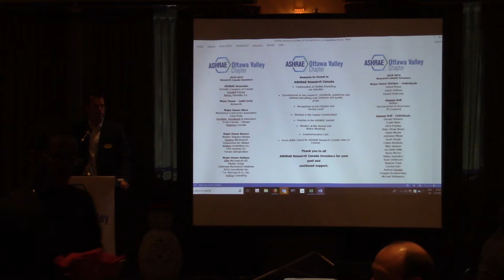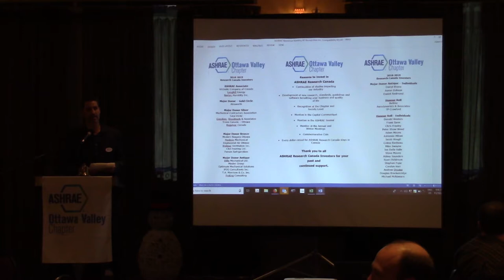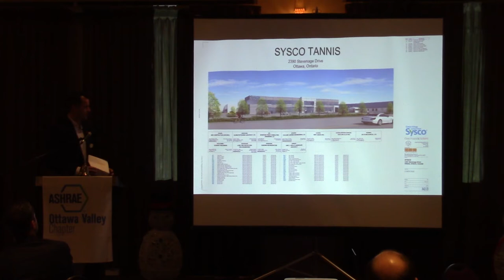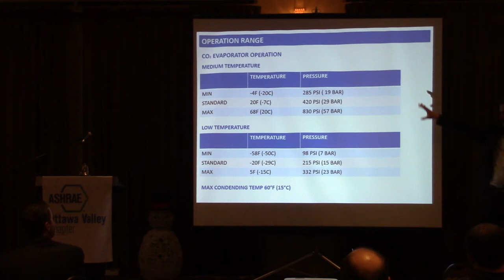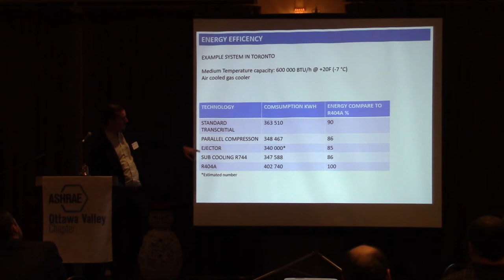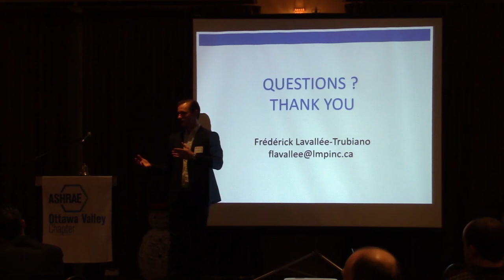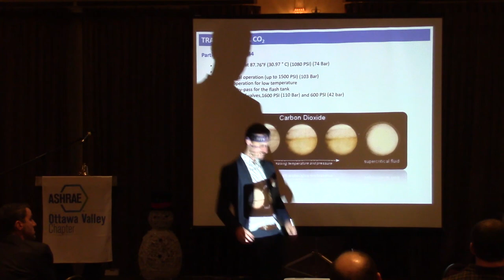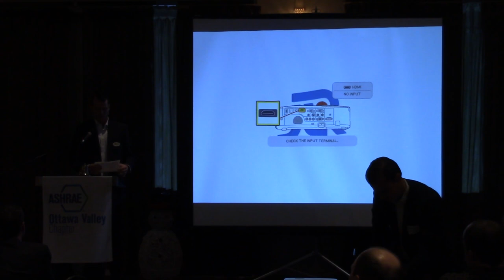ASHRAE OVC November 2019 Meeting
CO2 Refrigeration Systems